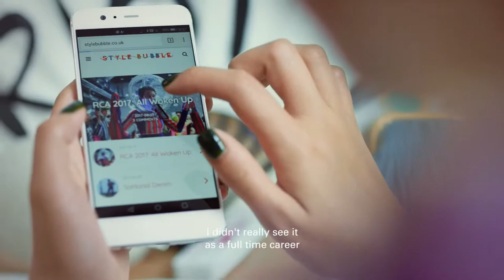GirlPowered by Huawei X i D